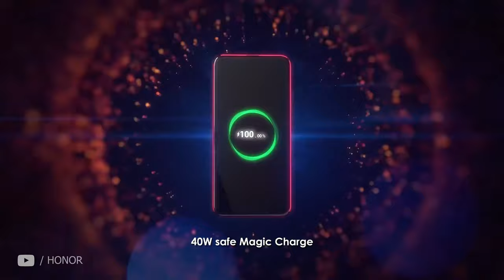The SLIDING KING is Back... After Huawei Breakup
Honor Magic 3 is finally coming out, after three-year hiatus! We're excited because this 2021 sliding phone from Honor will come with a crazy powerful chip and, if all goes well, a slide camera, after the Huawei breakup. Watch for the rest of the flagship specs and features of Honor Magic 3!

Video Bits ↡
00:00 Google services are IN!
01:01 first phone with Snapdragon 888 Plus
02:21 Honor Magic 3 slider display
03:12 Honor Magic 3... quad camera?
04:13 great battery & charging
04:43 price!